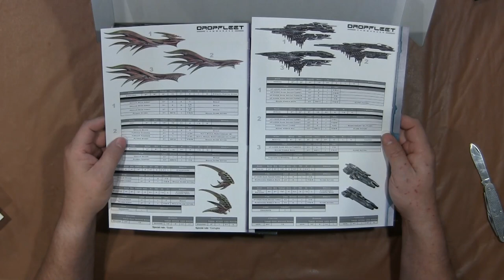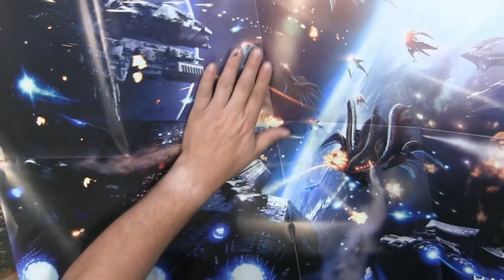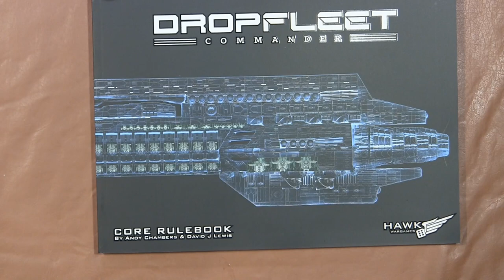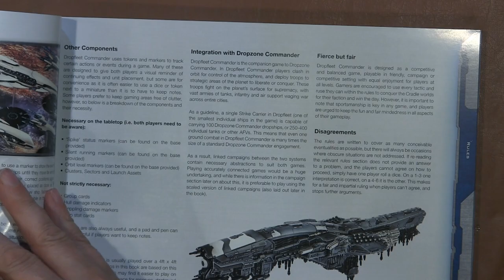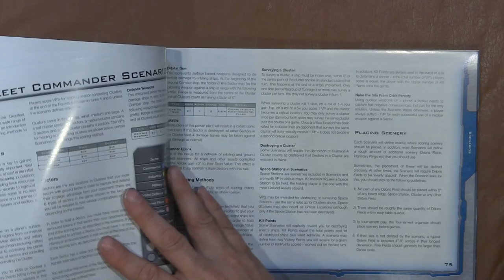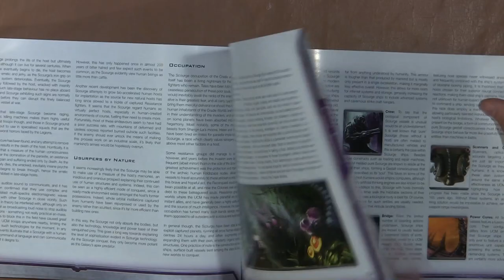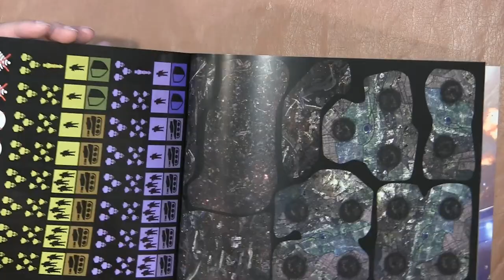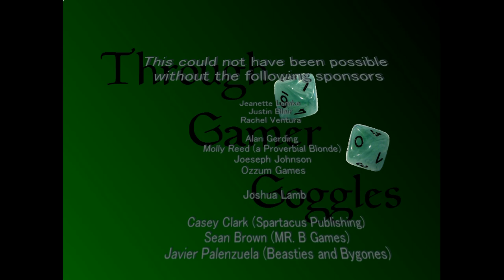Box Breaking 228: Dropfleet Commander From Hawk Wargames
Matt takes a look at the Dropfleet Commander two player Starter. Take a look at the game that is rocking the world!!